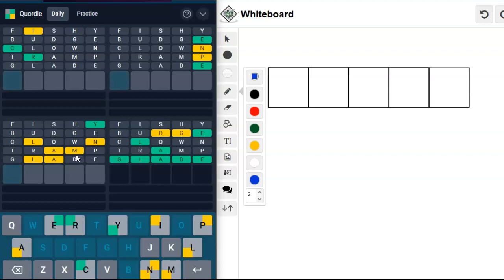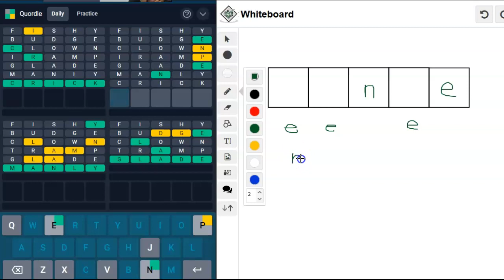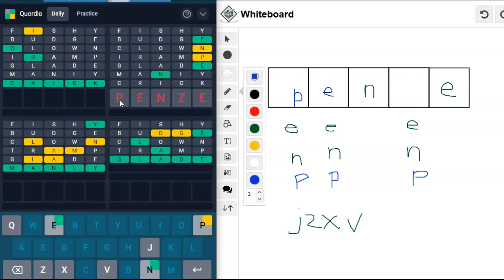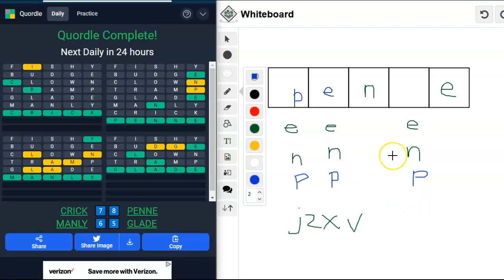Quick Quordle of the Day for November 2, 2022